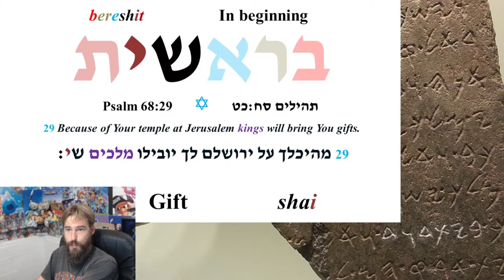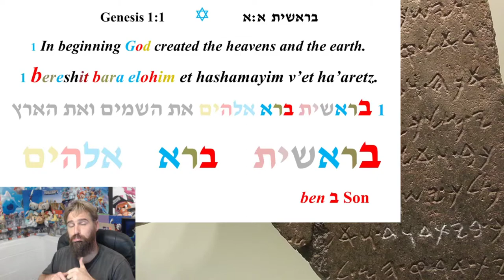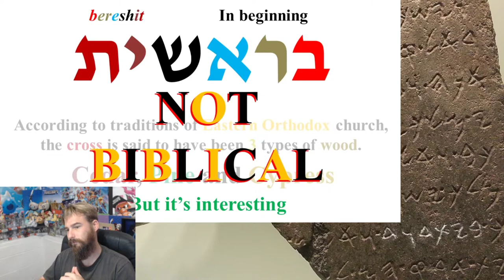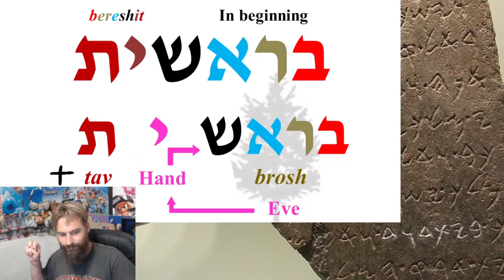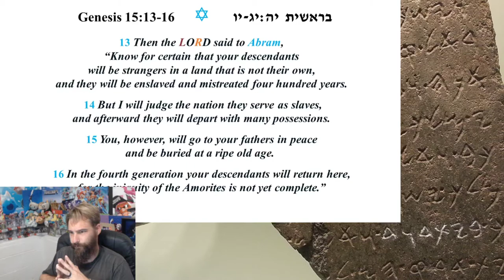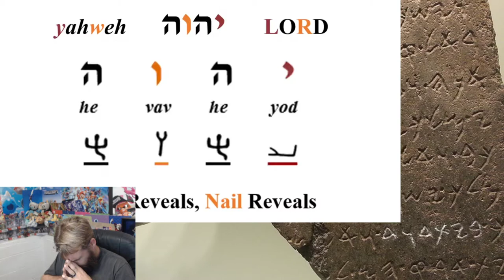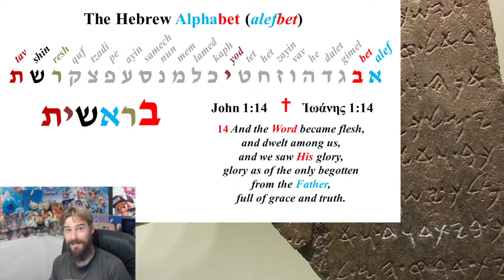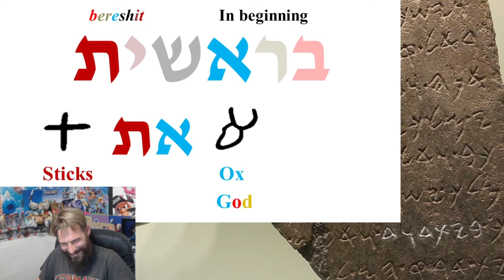An Old Testament Academic Reacts Part II: Paleo-Hebrew Script Myth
An Old Testament Academic reacts to a video about the letters of Classical Hebrew words that reveal a hidden message.